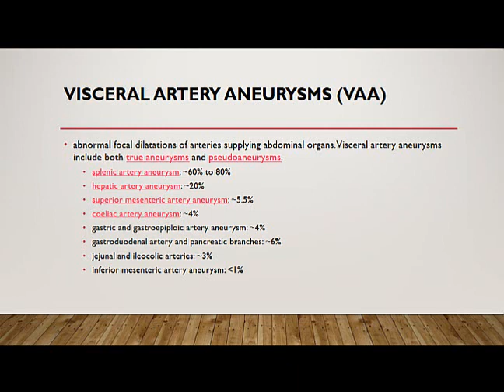CT Angiography Case16 Hepatic, splenic and SMA aneurysms